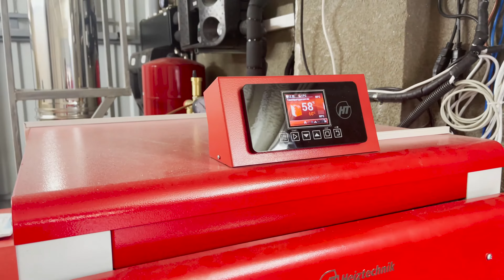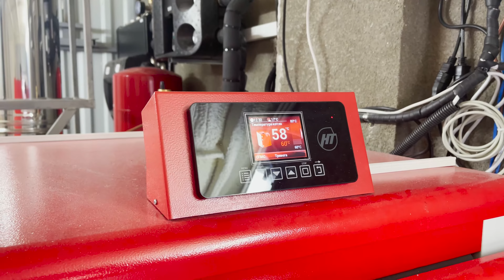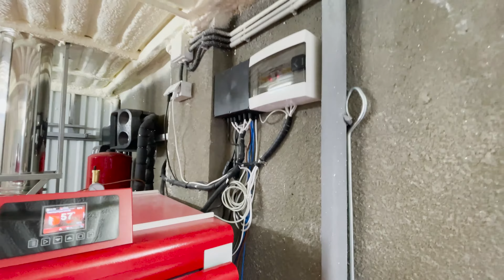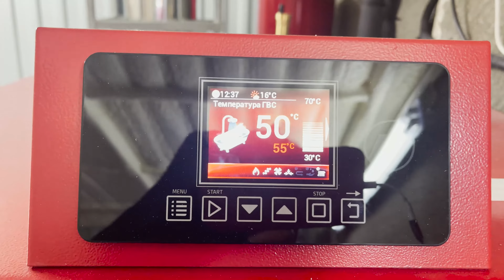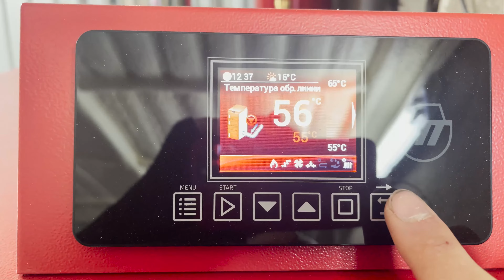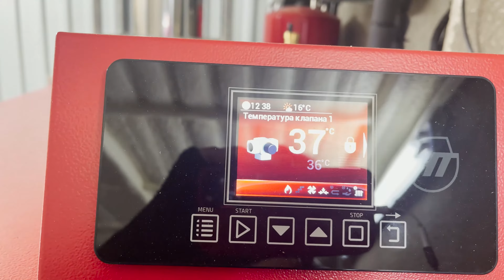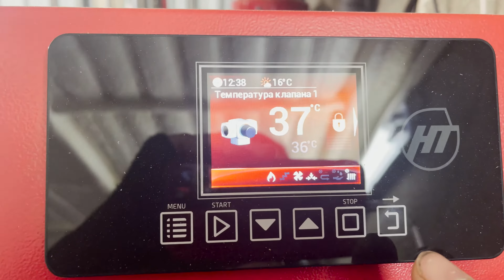Котельная на автоматическом котле Heiztechnik Q Eko Duo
Adress:- Moldova, Chisinau, str. M.Manole 5
Индивидуальные консультации 50 Евро (40 минут)